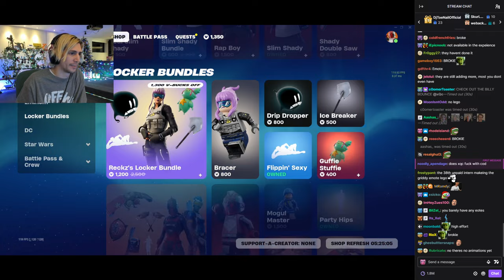xQc checks his LEGO Fortnite Emotes